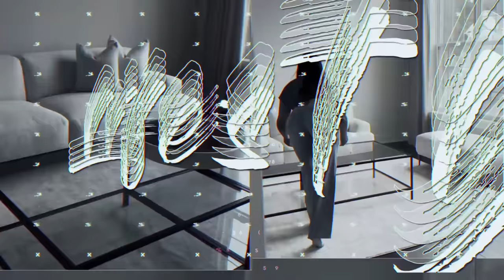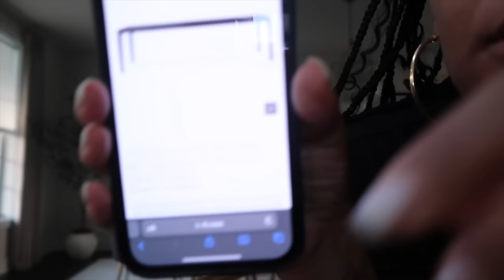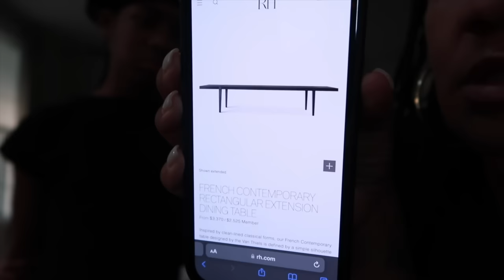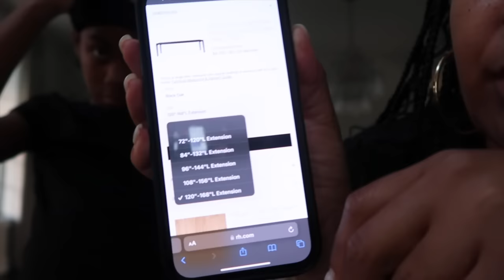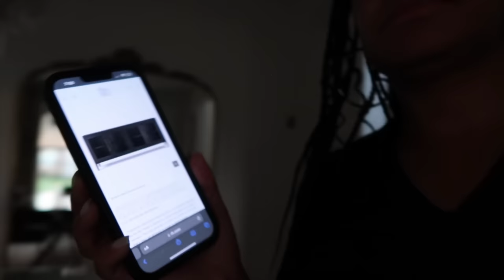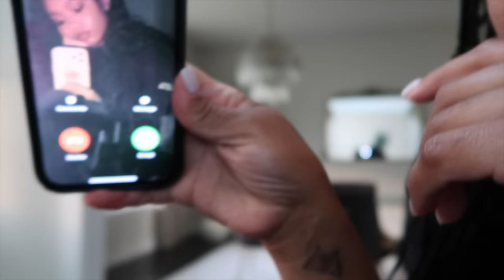VLOG: MEASURING FOR NEW FURNITURE | FULL-TIME WORKING MOM | COOK WITH ME | CHAT WITH ME